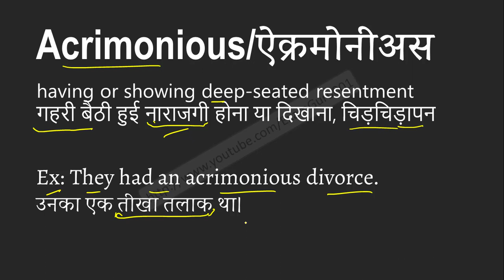Acrimonious meaning in Hindi | Explained Acrimonious With Using Sentence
Acrimonious का हिंदी में अर्थ, Meaning of Acrimonious in hindi, Acrimonious kya hai, Acrimonious ka hindi me matlab, Acrimonious ka sentence me use, Acrimonious ke bare me janiya,